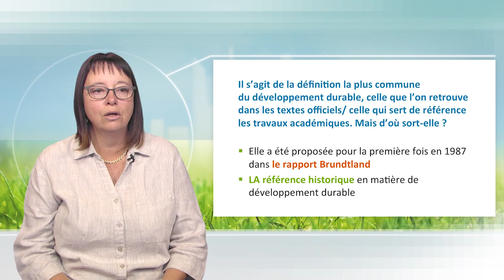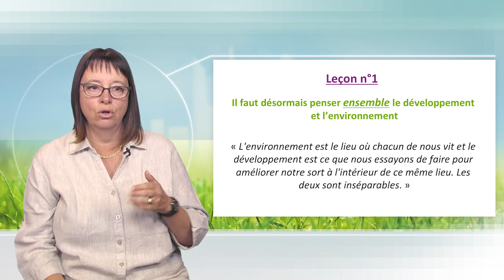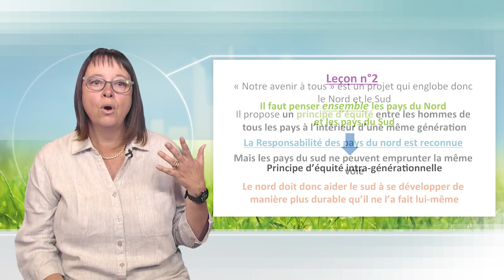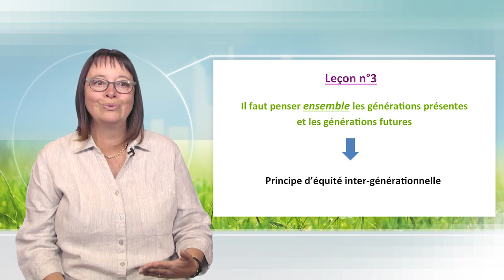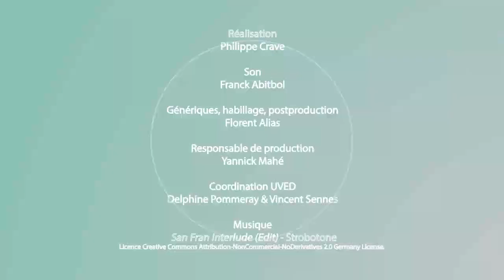L'incontournable rapport Brundtland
Dans cette vidéo, Catherine Figuière présente le rapport Brundtland qui, en 1987, fut le premier à proposer le concept de développement durable. Elle en précise le contexte, en analyse la portée à travers trois leçons, et conclut en discutant des limites de ce rapport.